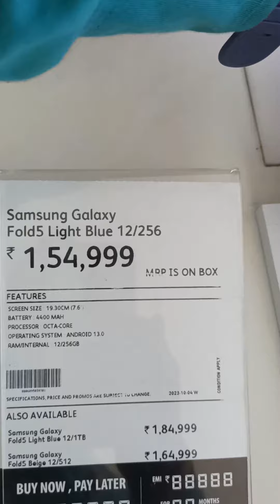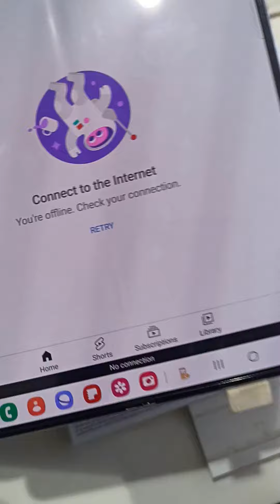Shreeya and Shreenidhi reviewed Samsung Galaxy fold 5 12/256 GB# Trending # Viral Youtube vido